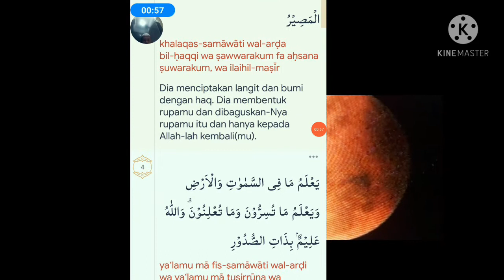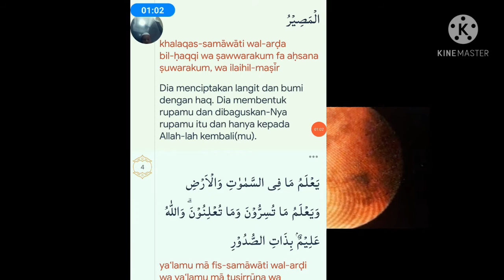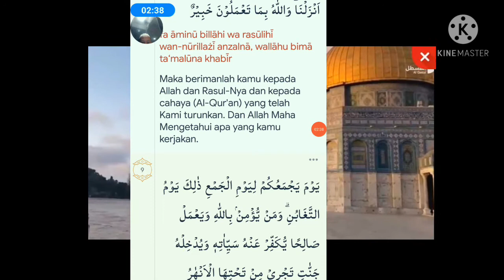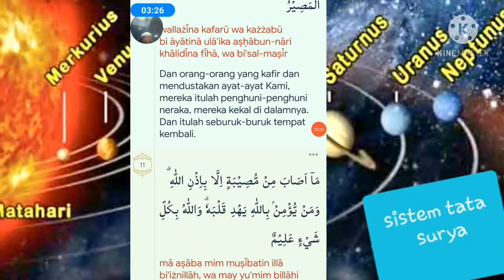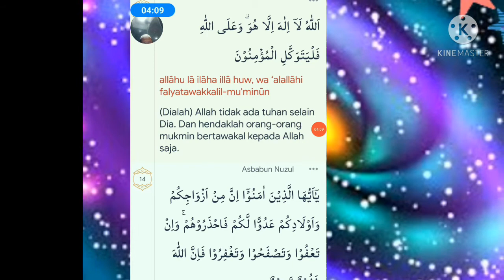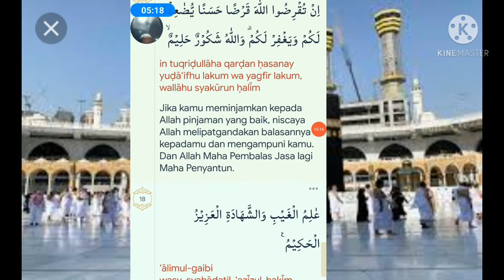MEMBACA Dan MUROTAL NGAJI AL QURAN surat At -TAGHOBUN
Membaca dan Murotal Ngaji Al Quran Surat At -Taghobun dengan Mahroj dan lapal yang benar dan cara serta teknik menghafal nya